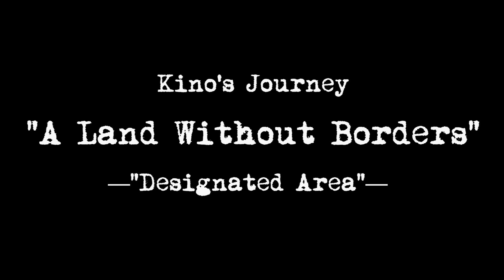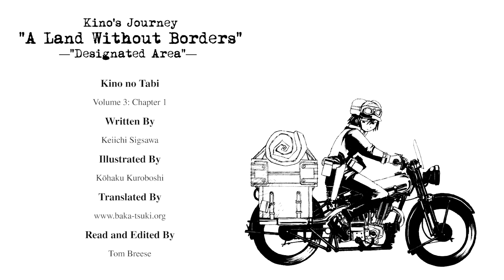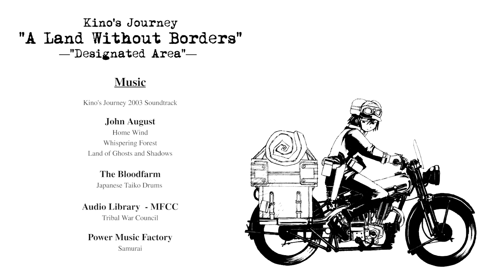Kino's Journey Audiobooks #3 - "A Land Without Borders"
A reading with added sound effects from Kino's Journey: the Beautiful World (キノの旅/Kino no Tabi -the Beautiful World-). A Japanese light novel series, written by Keiichi Sigsawa with
illustrations by Kouhaku Kuroboshi.

"A Land Without Borders" is a story found in Volume 3 - Chapter 1.
Translated by baka-tsuki.org.

I do not claim any copyright, just a fan of the series.